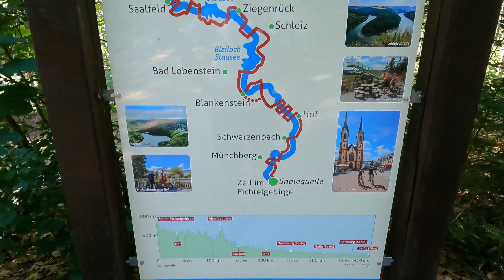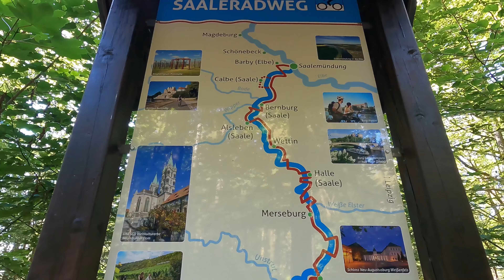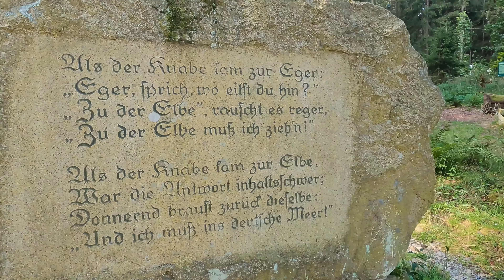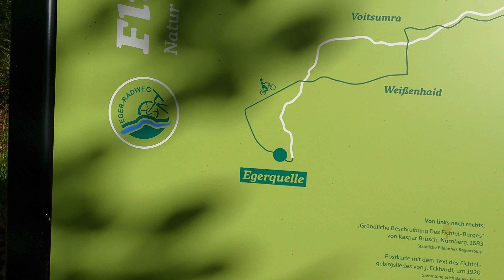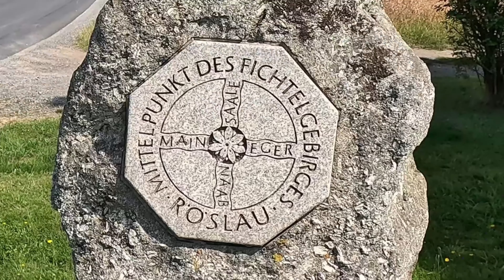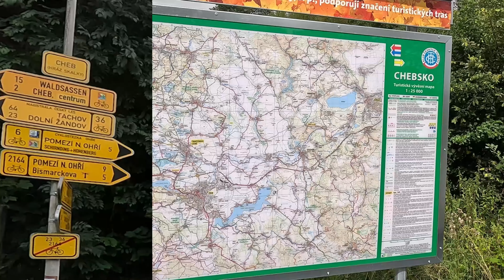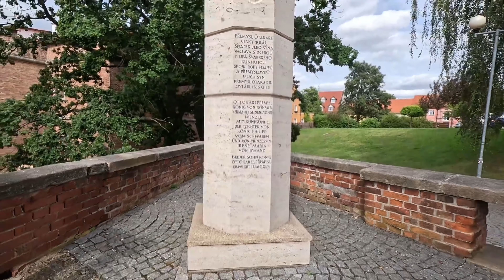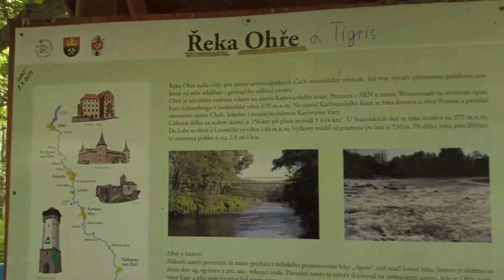Die Eger - Eine Bike fahrt von der Quelle bis zur Mündung , Teil 1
Etappe 1. Erzählt wird eine Fluss fahrt von der Quelle bis zur Mündung.
Mit dem E-Bike, in mehreren Etappen,
bei Hochsommerwetter und extremer Hitze.
Ein Reisebericht in Bildern und Eindrücken.